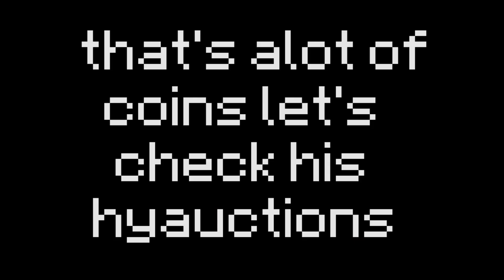he's not cheating, he just has a good gaming chair (hypixel skyblock)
I really need to get a better gaming chair

Pack: # pack​ in discord server